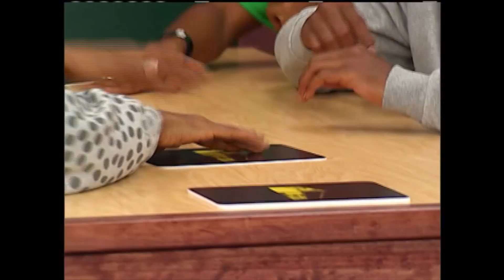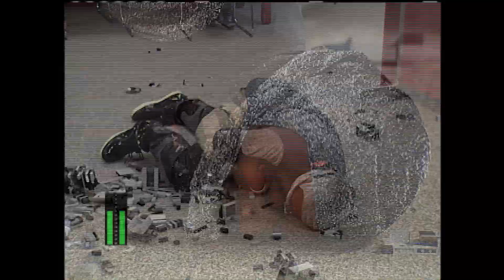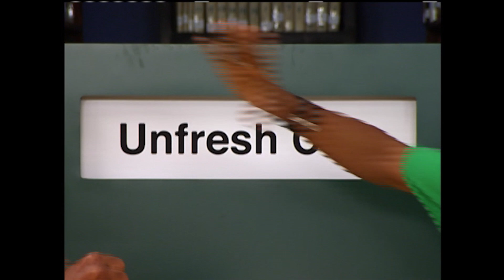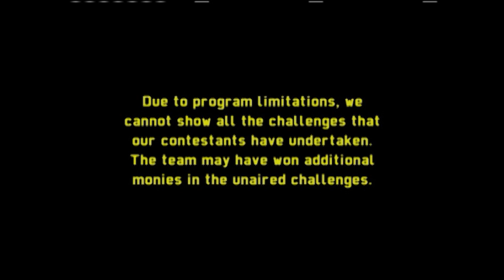6 Friends Take On "Nipple Robot," "Unfresh Cow" & "Ungrouped Hug" | Silent Library